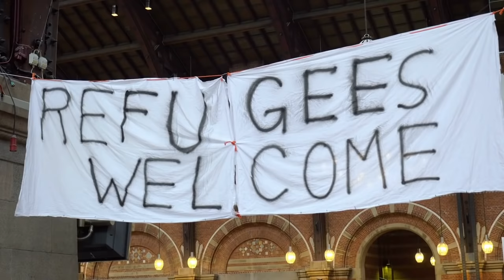यूक्रेन की कहानी I आखिर गलती किसकी है? I इतिहास के झरोखे से I जानिये पूरा सच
Watch This Powerful Motivational Video In Hindi for Success in life.
Motivational video helps us to get motivation for Study & other work.
This motivational video will help you to get motivation to keep yourself busy overtime.
Keep yourself busy & you will never get upset or sad.
Watch this motivational Video till end to get motivation